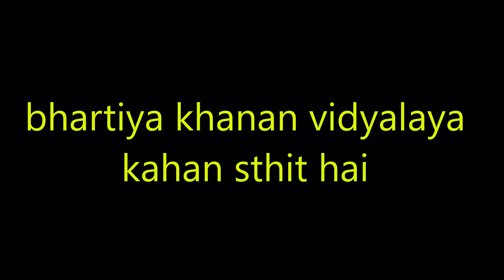bhartiya khanan vidyalaya kahan sthit hai